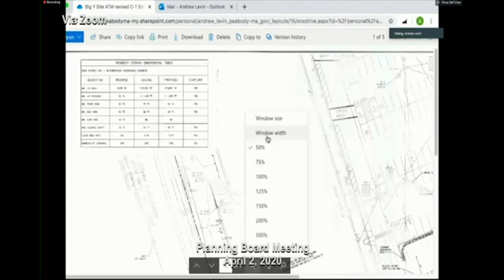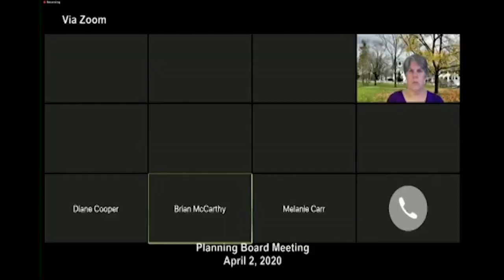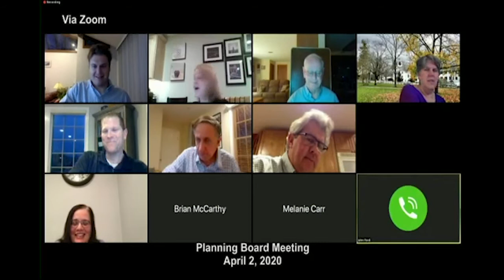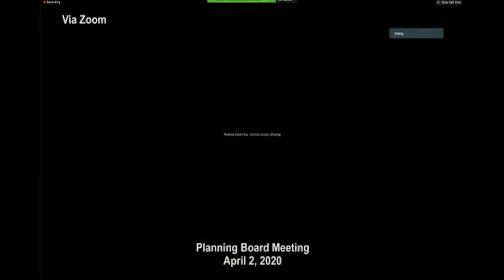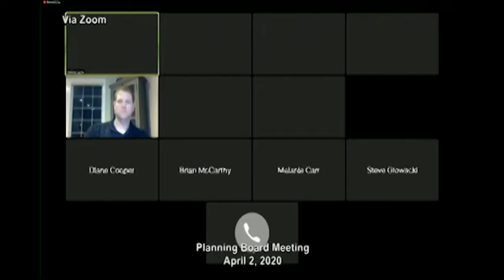April 2, 2020 - Planning Board Meeting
Meeting of the Peabody Planning board on April 2, conducted remotely via Zoom.